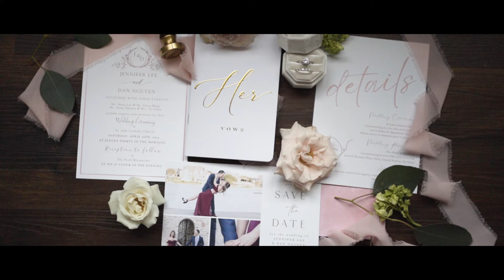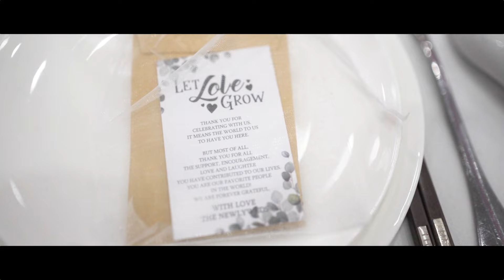You are the one for me | Jennifer & Dan | The Pearl (Grand Prarie Tx)aThe Pearl - Grand Prairie, TX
Jennifer & Dan celebrated the most beautiful wedding with family and friends!